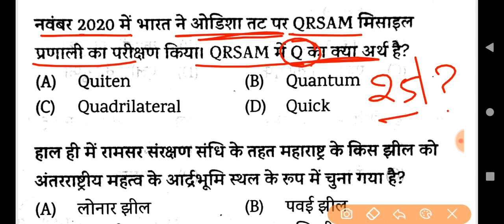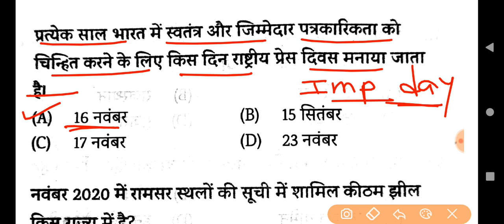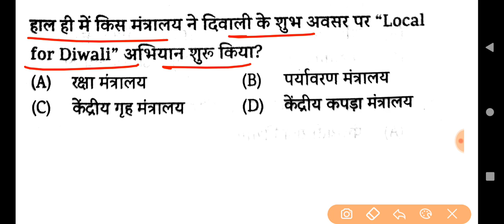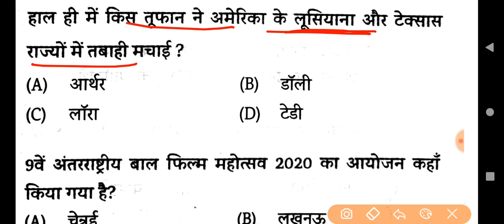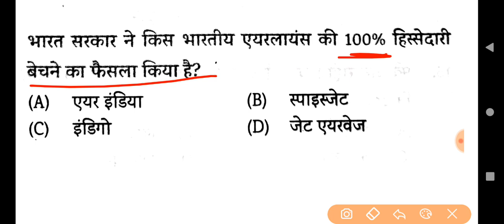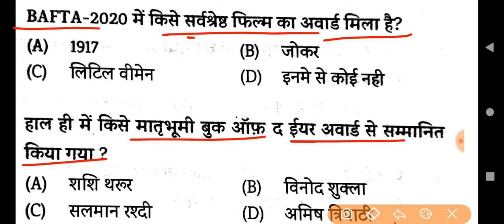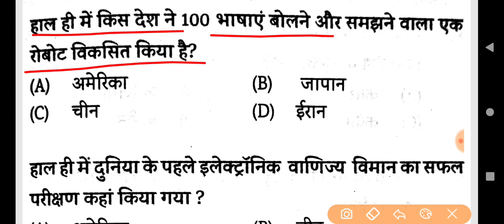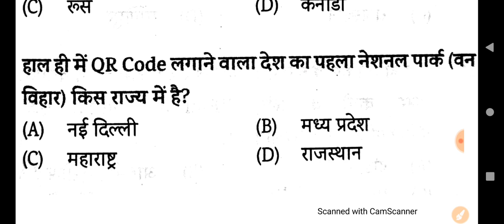UP B.Ed Exam 2021 Full Preparation || Current Affairs Top 25 Questions #2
UP B.Ed Exam 2021 Full Preparation || Current Affairs Top 25 Questions,

Study Plan.

इतिहास पॉर्ट-4

👉 Syllabus.

Any Information.